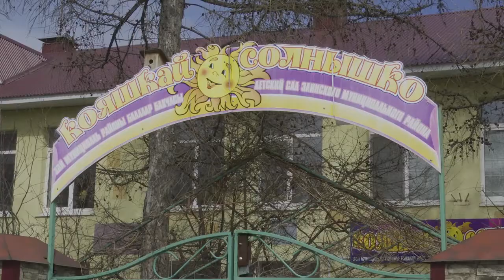Родительская плата за детский сад вырастет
Повышение платы связано с ростом расходов на финансовое обеспечение детских садов. Но льготы сохранятся для всех.